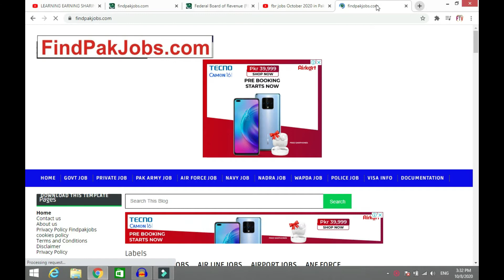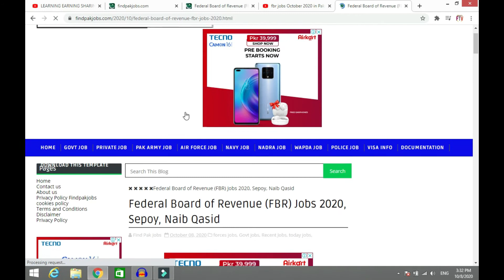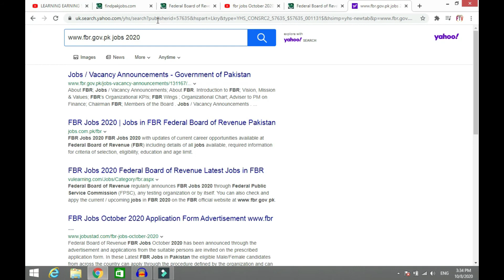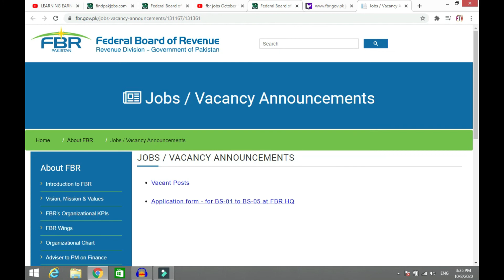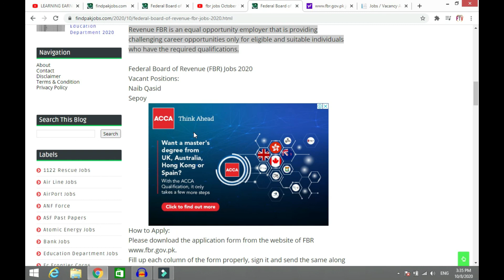federal board of revenue job 2020 | fbr job 2020 new | pakistan governament job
Federal Board of Revenue FBR Jobs October 2020 has been announced through the advertisement and applications from the suitable persons are invited on the prescribed application form. In these Latest FBR Jobs in Pakistan the eligible Male/Female candidates from across the country can apply through the procedure defined by the organization and can get these Jobs in Pakistan 2020 after the complete recruitment process.

Job Positions:
• Customs Inspectors
• Intelligence Officers

[ads1]
How To Apply:
• Please download the Application Form from the website of FBR pk. Fill up each column of the form properly, sign it and send the same along with attested copy of CNIC, to the undersigned by post or courier post. No application would be accepted by hand. Please do not attach any other document except an attested copy of CNIC.
• Unsigned application form or any column thereof left blank or those not accompanying attested copy of CNIC shall not be considered.
• Please use the separate form and separate envelope, if you wish to apply for more than one post.
• The last date of submission of Application Forms is 15 days from the date of publication of this advertisement. Applications received after the closing date will not be entertained.

Apply Here

[ads2]